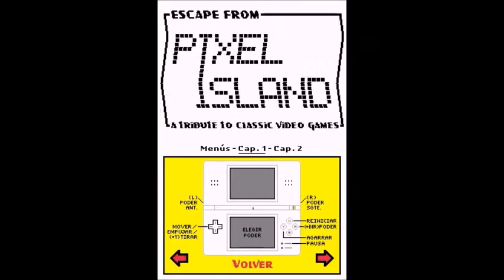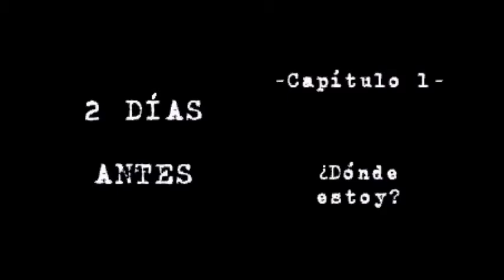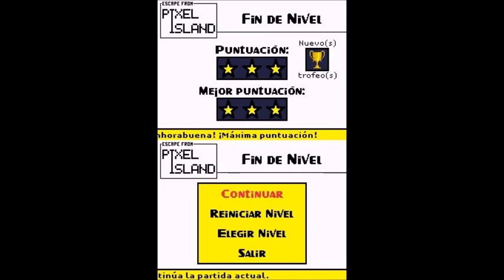Escape from Pixel Island - Vídeo demostrativo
Vídeo demostrativo del videojuego Escape from Pixel Island: A tribute to classic video games, desarrollado por Francisco García Martín Bejarano como Proyecto Fin de Carrera de la Ingeniería Técnica en Informática de Sistemas.